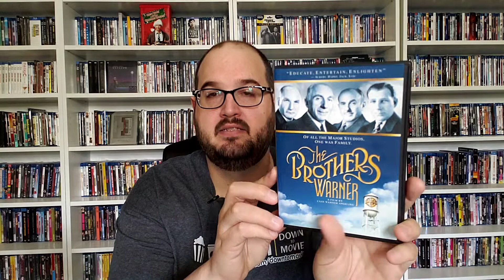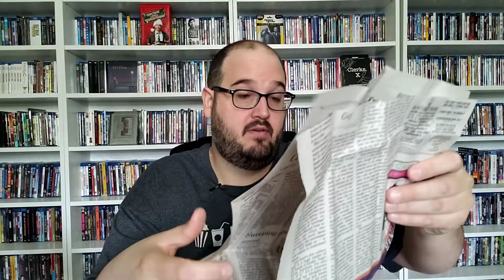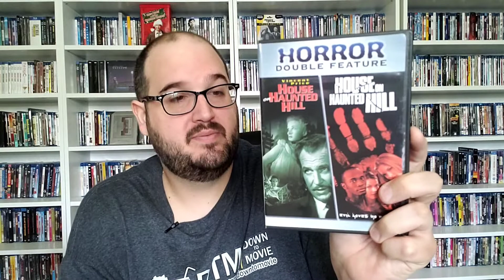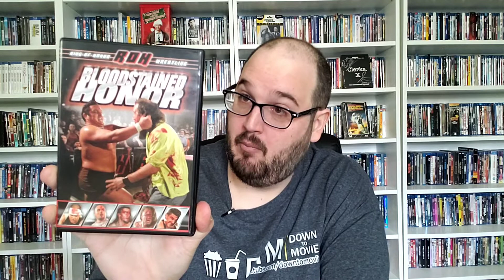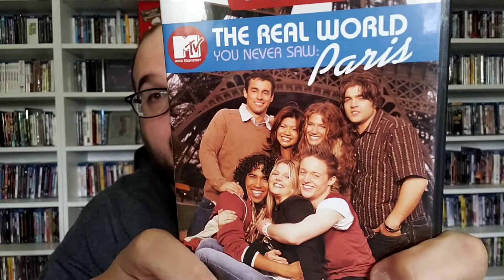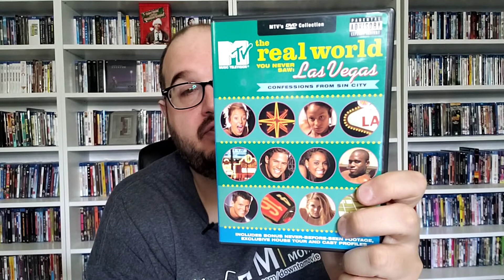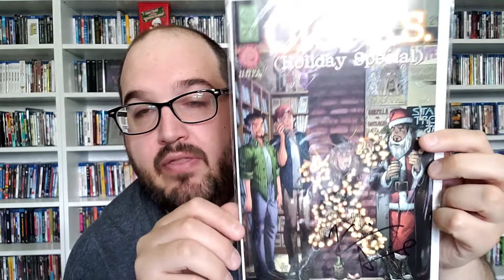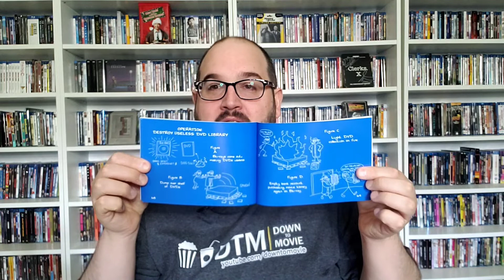I RETURN TO A STORE FOR FIRST TIME IN OVER 15 YEARS AND GO TO THE NEW SECRET STASH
Bridget and I have a getaway to Red Bank, New Jersey and we also hit up Jupiter Records in Delaware again.   I returned to store that I haven't been to in over 15 years plus any to the new Jay and Silent Bob Secret Stash.